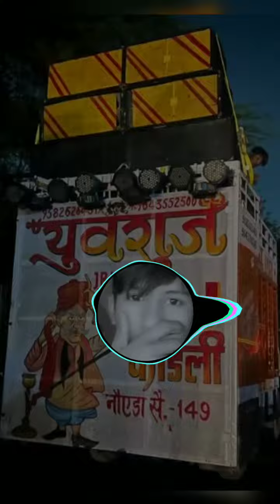Ravvan hu mai full dailog compitition Transh 👑it's dj sonu 👑 tranship betal mixing 🔥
❤️likes, share, comment, kro 👍

🔥Instagram.  I'd.  vloger sonu ❤️

🎵 it's dj sonu 🤩